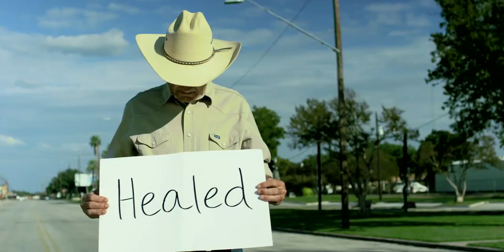Mike Sanford - Can I Get an Amen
Official Music Video for "Can I Get an Amen" by Mike Sanford